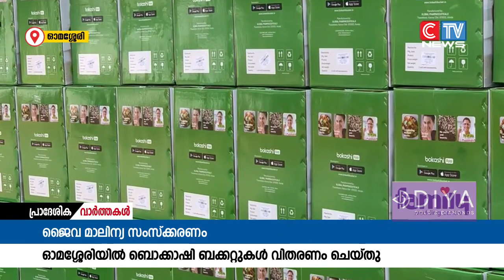ഓമശ്ശേരിയിൽ 700 ഓളം കുടുംബങ്ങൾക്ക് ബൊക്കാഷിബക്കറ്റുകൾ വിതരണം ചെയ്തു.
ജൈവ മാലിന്യ സംസ്ക്കരണ പ്രവർത്തനങ്ങളുടെ ഭാഗമായി ഓമശ്ശേരിയിൽ 700 ഓളം കുടുംബങ്ങൾക്ക് ബൊക്കാഷിബക്കറ്റുകൾ വിതരണം ചെയ്തു.